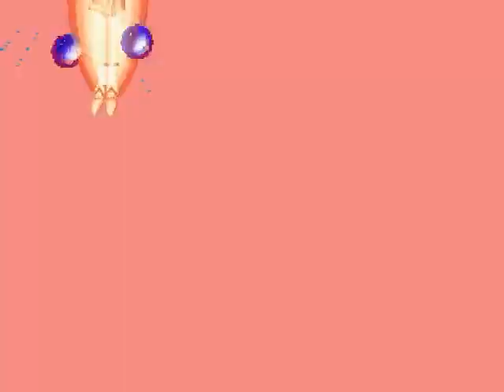Cool Soul 2018 Project Updates